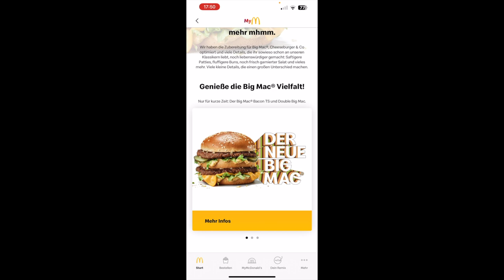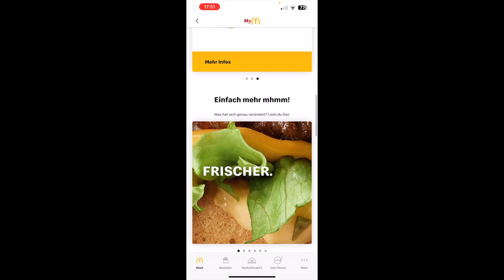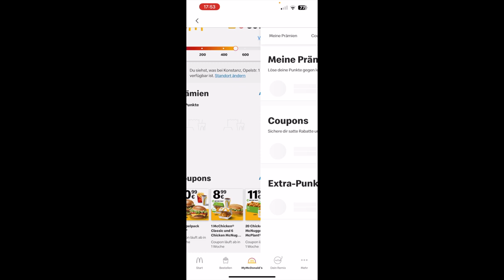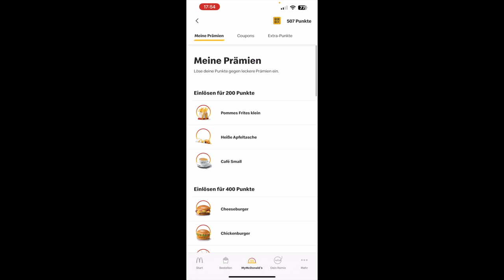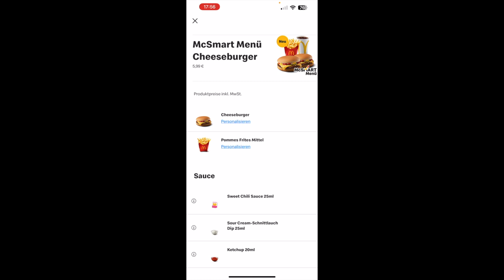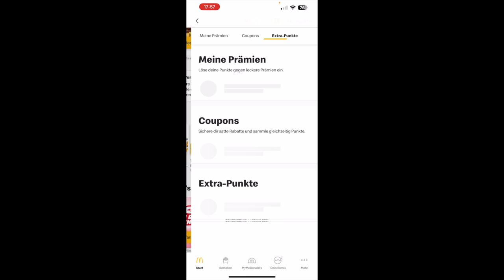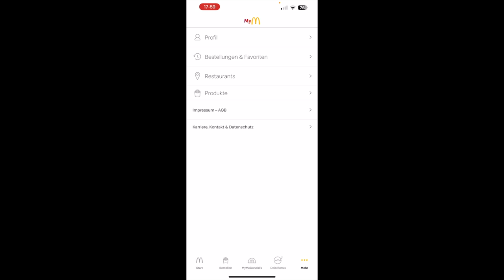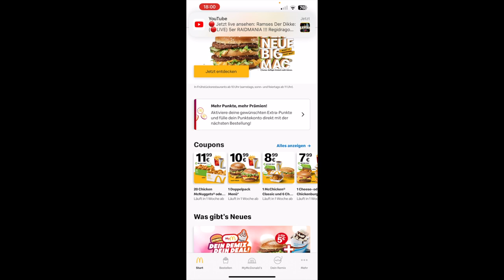Sparen mit der offiziellen McDonald's Deutschland App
Heute zeige ich euch wie ihr sparen könnt, mit der offiziellen McDonald's Deutschland App. Das soll keine Werbung für MCDonald's sein, aber ohne App ist mir das inzwischen viel zu teuer geworden, daher sehe ich mir das heute einmal an. Die App kann man in den verschiedenen Smartphone Stores kostenlos herunterladen.